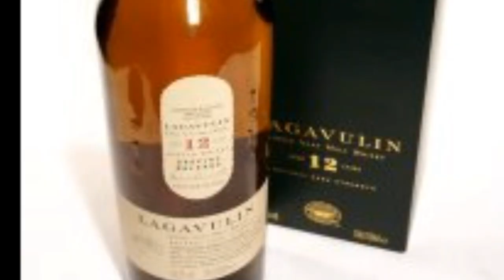Top 10 Most Expensive Scotch Whiskies in the World